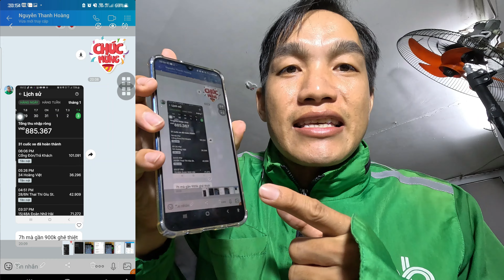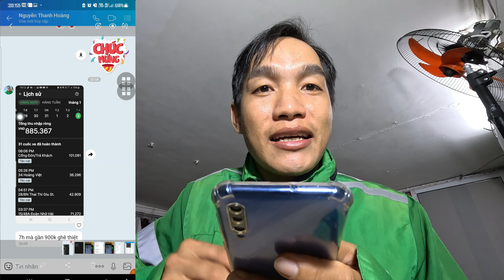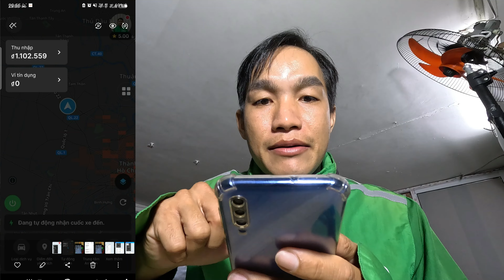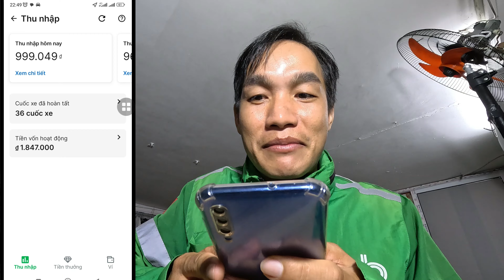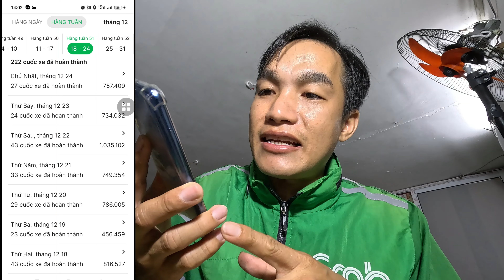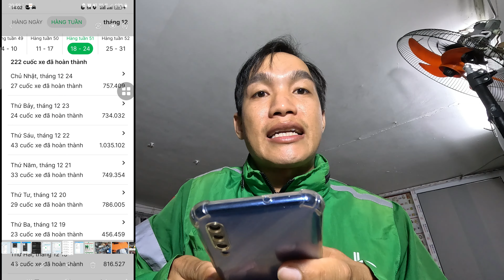Thu nhập một ngày chạy Grab năm 2024: Lời khuyên quan trọng để có thu nhập ổn định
Cho dù bạn là tài xế Grab hiện tại hay đang cân nhắc tham gia nền tảng này, video này sẽ cung cấp những thông tin giá trị giúp bạn đi tìm một công việc thích hợp trong năm 2024. Đừng bỏ lỡ cơ hội này để bạn có cơ hội trải nghiệm công việc mới trải nghiệm mới và có thể bạn có một thu nhập không tưởng từ grab.

      ⓶ Tiktok : Linhvlogtube
© Bản quyền thuộc về Linh vlog
© Copyright by Linh vlog Official ☞ Do not Reup